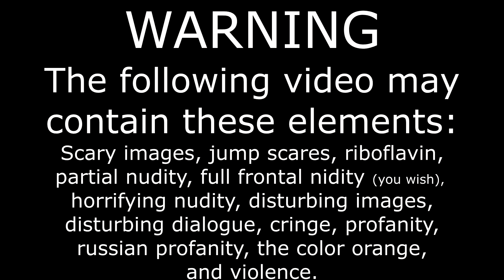In The Beginning, Slenderman Reaction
There was a man.